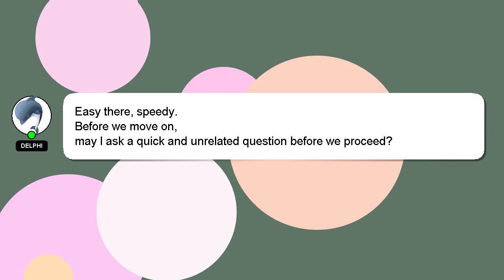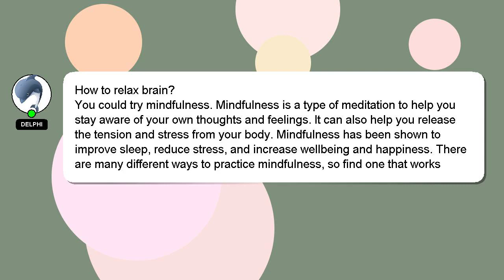How to relax brain?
A brief introduction of myself, Salutations, my name is Delphi. Allow me to provide support in answering your questions. - How to relax brain?

*2 What we are experimenting :*